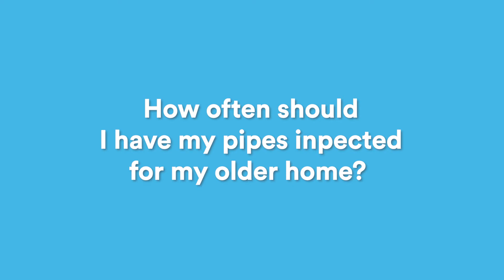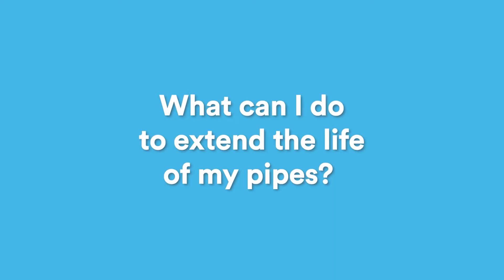Old Water Pipes Dangers: What You Need to Know About Broken Water Pipes! | Old Water Pipes Corrosion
Old Water Pipes Dangers: Expert tips and advice from the best Bonney Plumbers. If you are dealing with water pipes corrosion or broken water pipes, listen to sound advice on how to clean old water pipes in your house.  When we think about the history of home plumbing, it's hard not to be impressed by how much things have changed. The steel pipes that lined our streets in earlier decades were coated with a layer of zinc for protection against corrosion and then sold as single packages at construction sites without any warning signs telling homeowners what they might find inside their homes once those structures were complete - but now everyone knows better! Galvanized metal has been linked both internally (in joints) AND externally.

0:00 Start
0:05 Broken Water Pipes
0:12 Old Water Pipe Leak
0:43 Old Water Pipes Inspection
1:06 How to Clean Water Pipes

Homes built decades ago were held to different standards than buildings and residences constructed today. Houses built during the 1960s and earlier were often equipped with galvanized sewer/water pipe systems. These steel pipes were coated in a layer of zinc to extend their effective lifespan. While this seemed like a good idea at the time, builders and health professionals today now know that galvanized piping can cause a number of problems for homes and homeowners alike.

Old Pipes Problem 1: Lowered Water Pressure
Naturally occurring zinc, the variety used in the construction of galvanized pipes, contains a number of impurities such as lead and iron. Over decades of usage, the water that passes through a home pipe system can slowly corrode the walls of galvanized piping. Small deposits of iron and other minerals separate from the zinc interior and build up in the water itself. Iron can even begin to rust within the pipes.

Old Pipes Problem 2: Water Hardness
The same sediment buildup that causes a decrease in water pressure makes its way into the water you use throughout your home. Rust in the water you shower and drink with can cause a red discoloration or leave brown stains in sinks. Clothes washed in water high in iron or rust often feel stiff, and your dishwasher might leave behind a residue on plates or cutlery. Hard water can also cause your sacrificial anode rod to corrode faster than usual, leading to premature water heater failure. While water systems can help combat water hardness, you may need professional pipe replacement to solve the root of the issue.

Old Pipes Problem 3: Negative Health Effects
The lead that is released from galvanized pipes can pose significant health concerns when it makes its way into a household’s drinking water. Ingesting too much lead can result in lead poisoning, which causes a wide range of symptoms and complications including:

Fatigue
Headaches
Insomnia
Constipation
Nausea
Abdominal pain
Reduced cognitive abilities
Reproductive problems
High doses of lead are particularly dangerous to children. Lead poisoning can hinder brain development and lead to life-long cognitive side effects. Parents that suspect their child has lead poisoning should seek medical attention.

Greater Sacramento
11101 Trade Center Drive